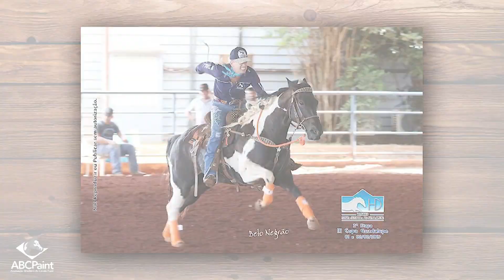Paint Entrevista 001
Entrevistada: Simone Octávio Segato--